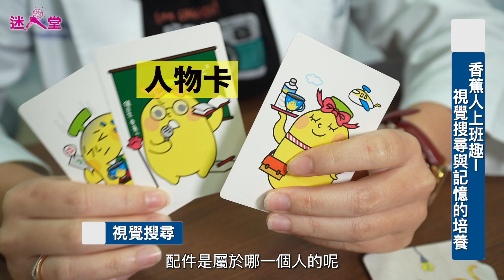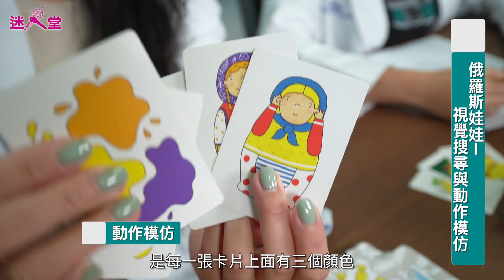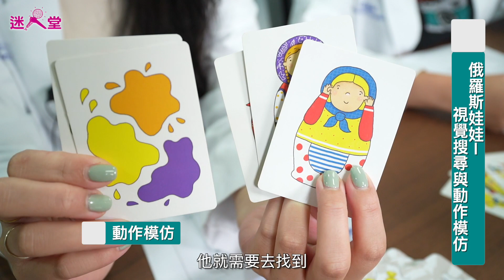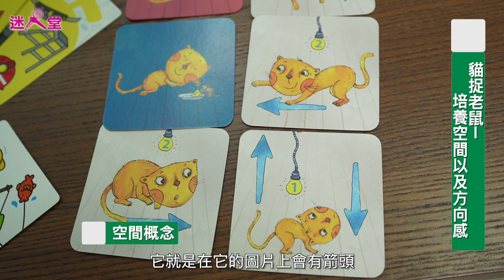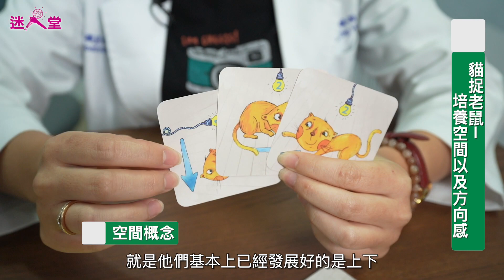迷人堂#62 適合五歲小孩的桌遊 開發兒童專注力！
還記得上一集迷人堂請子茵老師和毓翎老師分享「三歲小孩」的桌遊該如何挑選嗎？
本集則是要探討有哪些適合「五歲小孩」的遊戲，以及孩子這階段該發展出哪些能力，甚至要為了上小學開始做準備囉！

5歲小孩超有想法！鬥嘴、鬥智的氣勢不輸給大人啦~ 5歲孩子桌遊看這邊！

許多家長陪伴的經驗是，發覺小孩的專注力不足，例如玩遊戲或是吃飯時，可能不到十分鐘就開始東摸西摸坐不住了，關於這點，子茵老師也教我們一個簡單的公式，提供大家參考喔！
還有許多眉角，在影片中，將一一介紹給大家，並歸納出四大要點，希望對老師和家長們有幫助喔！

影片中運用適合5+的桌遊：
【持續型與轉換型專注力】
棒棒糖
[商品型號] OSRLP11

【視覺搜尋】
香蕉人上班趣
[商品型號] OBGW1601

【動作模仿】
俄羅斯娃娃
[商品型號] OPMA1701

【空間概念】
貓捉老鼠
[商品型號] OPKM1801

感謝 本集來賓
愛能職能治療所
所長 蘇子茵治療師
共同創辦人 洪毓翎治療師

想看我們分享什麼遊戲，也歡迎留言給我們喔~

更多桌遊影片：
【邏輯推理與數感】

飛英三書：字母翻翻、捕抓抓、眼明腦快三款英語桌遊 feat.多多書，把英文變好玩了！

全世界父母都在敲碗，有什麼遊戲能讓孩子~ 不 • 吵 • 架！？ 神奇小馬讓孩子學會合作！

【綜合運用】
兒童職能治療桌遊運用特輯 ▌視知覺與閱讀、學習能力密不可分，這是家長一定要知道的事！

兒童職能治療桌遊運用特輯 ▌您知道衝動控制與記憶力、處理事情的能力有著高度相關嗎？

兒童職能治療桌遊運用特輯 ▌專注力對於孩子的學習非常重要！您知道專注力可分為哪幾種嗎？

機本玩意有限公司 Organics Based on Ideas Company Limited
Line @vgg0258u
實體販售：
書局：誠品兒童書店(全台分店)、敦煌書局(全台分店)、華曜書局、大瑑書局。
桌遊店：瘋桌遊(全台分店)、陽光桌遊、快樂小屋、小密親子桌遊、龐奇桌遊。
電子商務平台：
博客來、誠品網路書店、金石堂網路書店、媽咪愛、Pinkoi、PCstore等等。

幼兒園系列#2 三歲小孩也能操作的呱呱跳，邊玩邊訓練精細動作，讓你10指大動！

機本玩意OBOi旗下品牌介紹：
【Simple Rules】
來自北國俄羅斯，開發同時兼具原創性與趣味性的桌遊品牌。
創辦人從自己的家庭、孩子身上尋找創意靈感。
團隊網羅了全俄國具有創造力、熱情與活力的人。
該品牌桌遊突破傳統，不但具有教育意涵，又簡單易懂，輕鬆上手。
讓您在遊戲中與孩子、家人、朋友可輕鬆互動，
一同歡笑，度過歡樂時光。

【THE BRAINY BAND】
THE BRAINY BAND是由一個超級爸爸為他的兒子和小朋友們所創作的。
超級爸爸謝爾蓋是個專業的心理學家及企業培訓講師。
自從學齡前兒子加入自學團體後，他便開始致力於兒童教育工作，
為發展團體創造了許多遊戲和創意，深受各方家長好評，
最終THE BRAINY BAND出版公司誕生了。

【FoxMind】
是一家總部在以色列的著名益智遊戲開發公司。銷售遍及全球60多個國家。
從1995年成立以來，長期專注於兒童益智產品的開發和出版，
產品榮獲多項國際專業獎項。透過結合生動有趣的遊戲教學，
讓兒童在愉快的狀態下學習，從遊戲中掌握思維技巧、生活技能合處世的哲理。
引發孩子對知識的渴求，強化孩子的思維能力。
幫助孩子更好地處理各種情緒反應。
培養社交技能，學會群體生活。